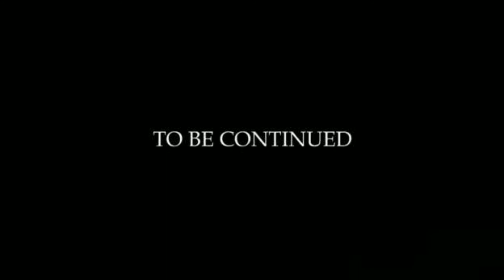Lionel Messi - Legend of Legends - incredible dribbling skills | (GOD GIFTED)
This only for the diehard fans of Messi the gretaest of all players... This video has a collection of some amazing skills of Messi..in matches..
If you like it then don't forget to hit the ...
S Y B S C R I B E..
Button!!!...enjoy the show!!